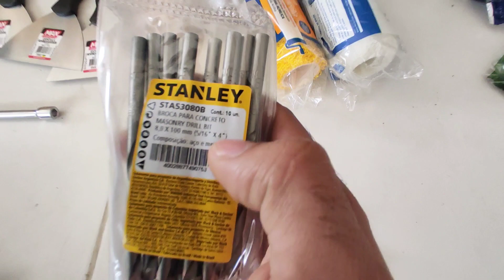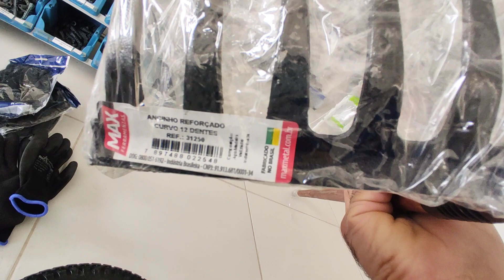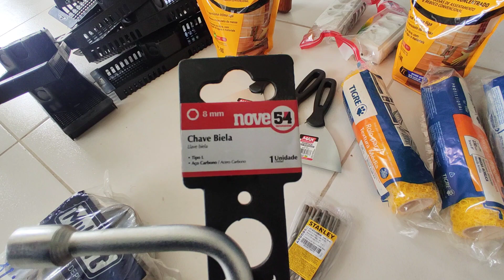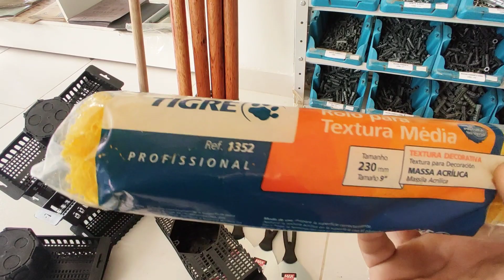Só produto de alto nível, vende bastante, loja material de construção